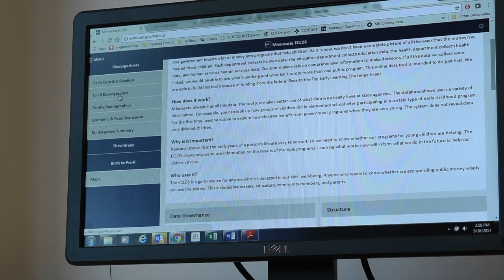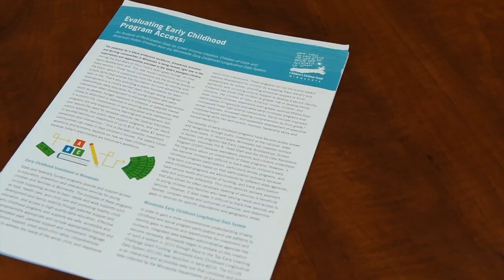Minnesota's Data System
This video highlights the benefits of Minnesota’s Early Childhood Longitudinal Data System, according to staff at local and state organizations.